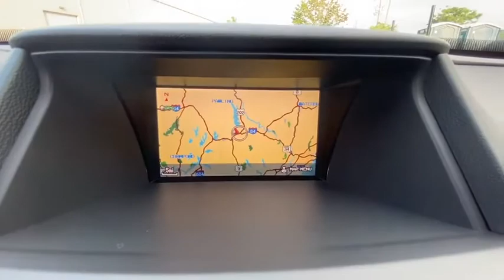2010 Honda Accord Crosstour Brookfield, Ridgefield, New Milford, New Fairfield, Danbury, CT M10201A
White Used 2010 Honda Accord Crosstour available in Danbury, Connecticut at Colonial Mazda. Servicing the Brookfield, Ridgefield, New Milford, New Fairfield, CT area.
2010 Honda Accord Crosstour EX-L - Stock#: M10201A - VIN#: 5J6TF2H56AL012459

Colonial Mazda
100 Federal Rd,

Clean CARFAX./br/br/br2010 Honda Accord Crosstour EX-L